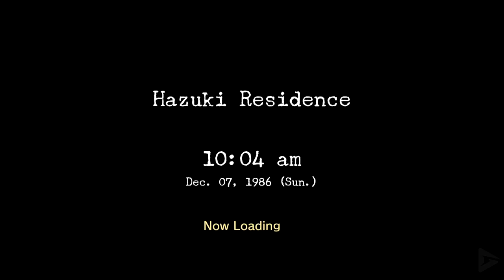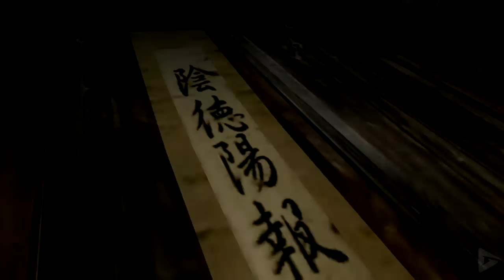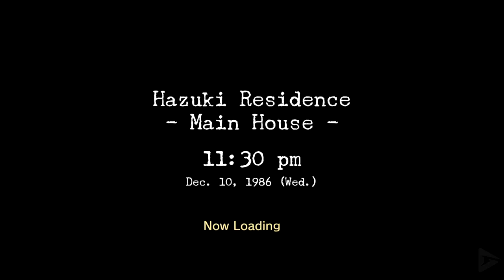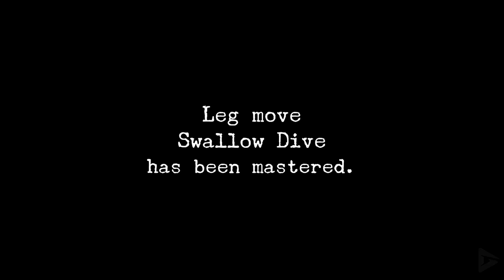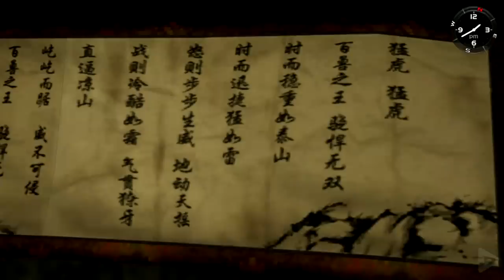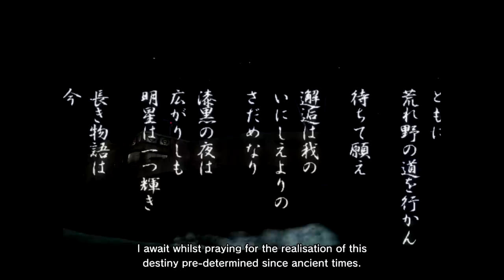SHENMUE HD Remaster All Cutscenes (Full Game Movie) 1080p HD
The classic Dreamcast game was remastered and re-released yesterday.  It's not a modern update, but a remaster of the original game.  It definitely looks better and runs smooth.  The game was revolutionary in its time but definitely shows its age now.  For only $30, it's well worth it since you also get Shenmue 2.

In 1986 Yokosuka, Japan, teenage martial artist Ryo Hazuki returns to his family dojo to witness a confrontation between his father Iwao and a Chinese man, Lan Di. Lan Di easily incapacitates Ryo, and threatens to kill him unless Iwao gives him a mysterious stone artifact known as the dragon mirror. Iwao tells him the mirror is buried under the cherry blossom tree outside. As his men recover the mirror, Lan Di mentions a man he claims Iwao killed in China. He delivers a finishing blow and Iwao dies in Ryo's arms...